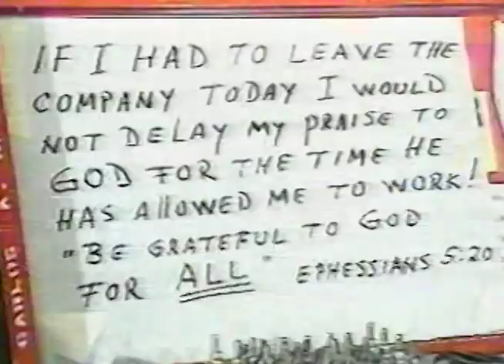WSVN TV Channel 7 News at 10pm Eastern Airlines Shutdown Coverage January 18, 1991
This broadcast is from WSVN TV in Miami, Florida, United States from January 18, 1991. Some promos, commercials, branding, or interstitial material may be included